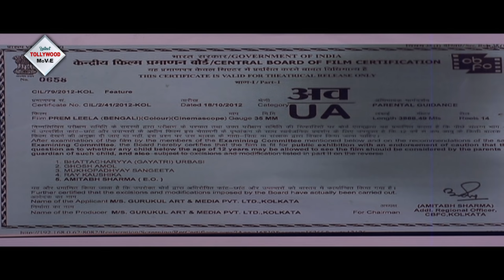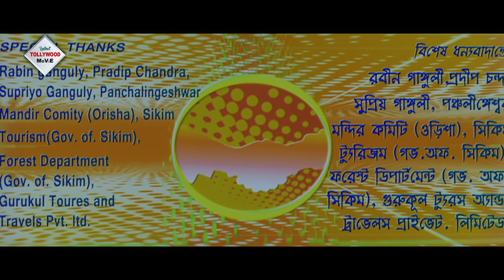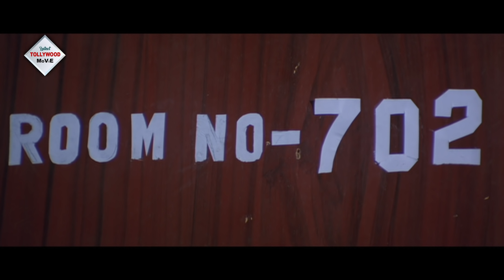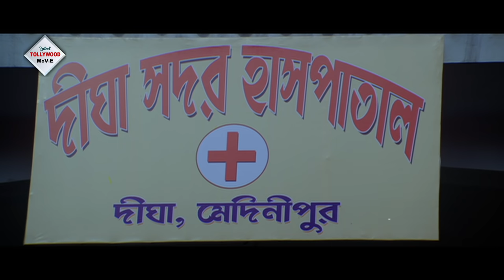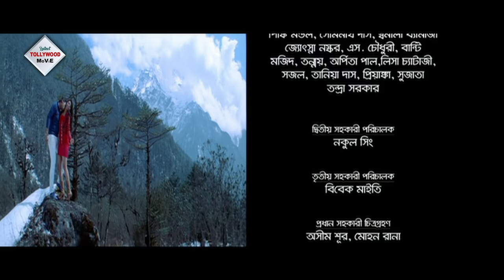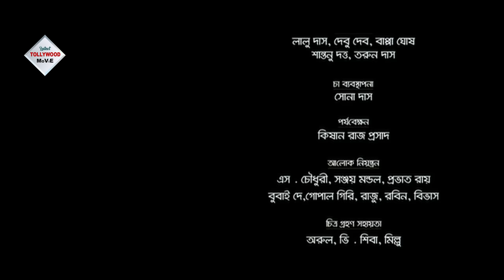PREM LILA | প্রেম লীলা | TRAMBAK | TANISKA | RAJATAVA | BISWAJIT CHAKRABORTY | TOLLYWOOD MOVIES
TOLLYWOOD MOVIES presents from Bengali full movie " PREMLILA" " প্রেমলীলা" which was released in the year 2012, Directed by: GAUTAM_MAJUMDER, starring

Movie Credits :

Film.      : PREM LILA(  প্রেম লীলা )

Director : GAUTAM MAJUMDER

Starring : TRAMBAK ROY CHOWDURY,TANISKA,RAJATAVU DUTTA,BISWAJIT CHAKRABORTY

Music Director(s) :KISHORE CHATTERJEE